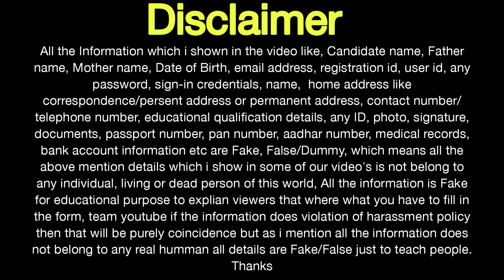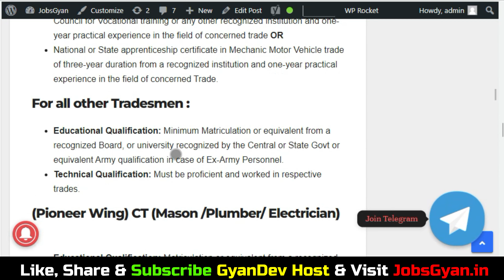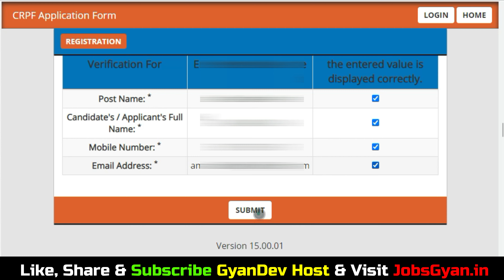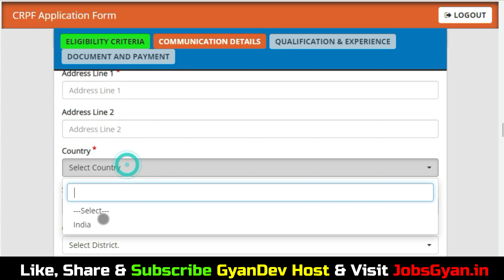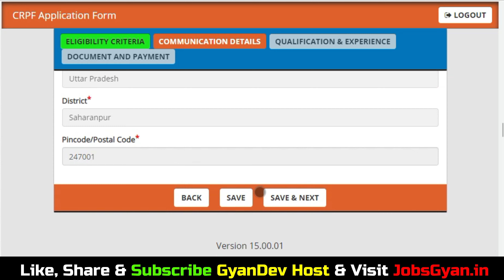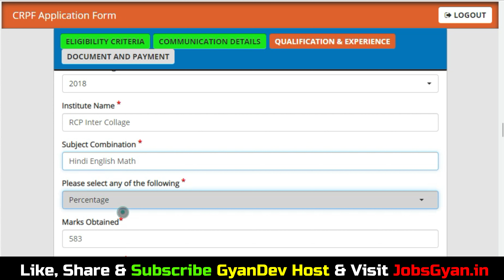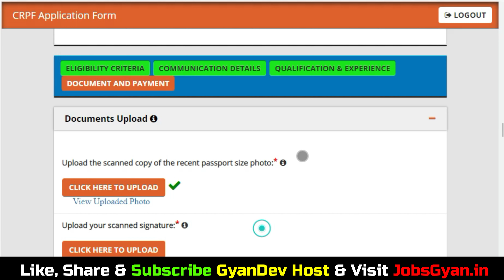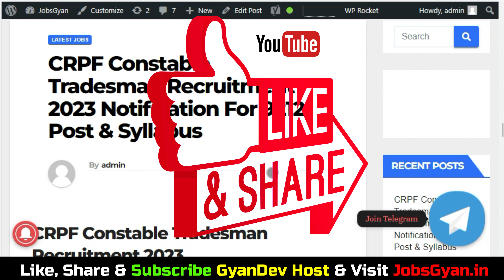CRPF Tradesman Form Mobile Se Kaise Bhare 2023 | CRPF 2023 Ka Online Form Kaise Bhare Mobile Se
SK Books - CRPF Tradesman Best Book Buy Links -
CRPF Tradesman Guide:

Dosto, is video me maine aapko CRPF Constable Tradesman Online Form 2023 ke bare me jise dekhkar aap log is bharti k bare me puri jaankari step by step jaan payenge, i hope ye jaankari aapke liye faydemand rahegi. so do watch full video..
The CRPF Constable Tradesman Recruitment 2023 Notification has been announced by Central Reserve Police Force (CRPF). Candidates also search it as CRPF Constable Tradesman Bharti 2023. Apply online for CRPF Constable Tradesman Vacancy 2023 Applicants who want to apply for CRPF Constable Tradesman Notification 2023 should check out the complete details...

Aapka Dost
GyanDev Host